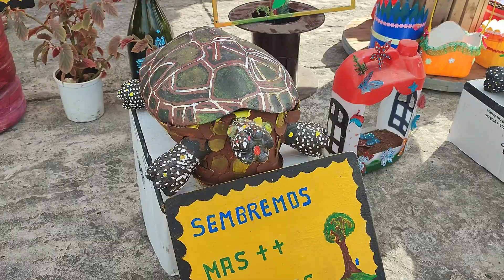21 de mayo de 2024